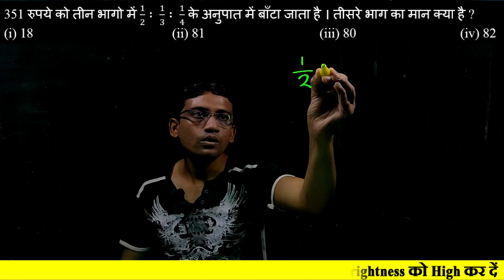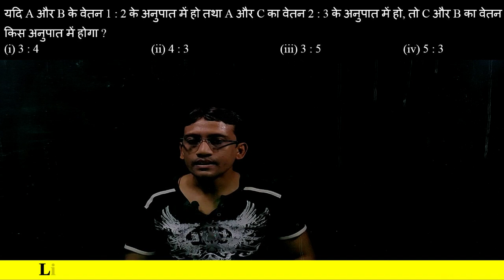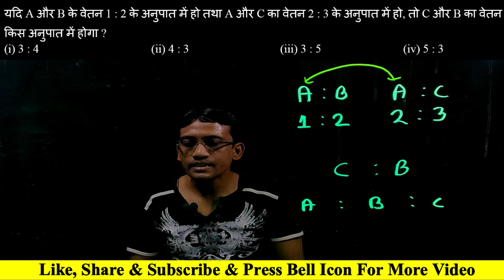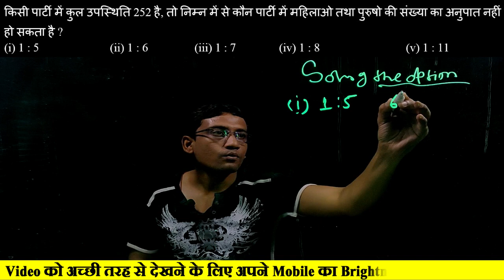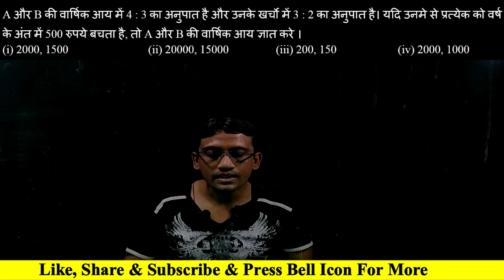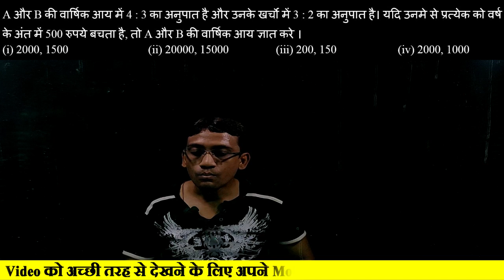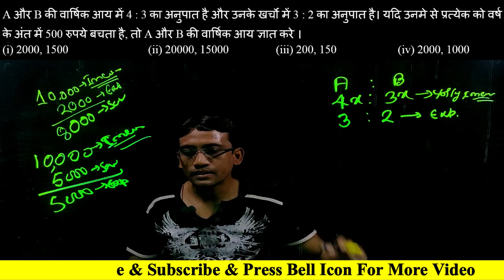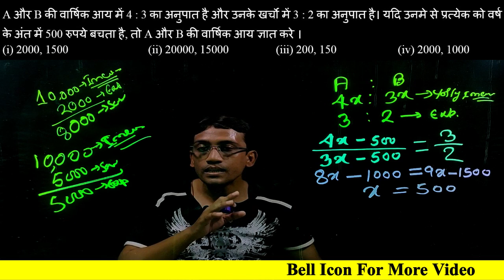रेलवे परीक्षा में सिर्फ एक प्रश्न 14 बार पूछा गया है ||RRB NTPC & GROUP-D Most Important Maths Trick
Simplification Tricks | Fraction Based simplification|Simplification tricks for all competitive exam
Simplification Tricks | Simplification Tricks in Maths for SSC CGL/Bank Exams |Simplification in hin
Best Simplification Tricks in Maths for Bank Exams (IBPS Clerk, IBPS PO, LIC Assistant) -
Simplification | Maths Dhasu Tricks | SSC CGL, BANK, RRB NTPC, UP SI
Simplification Tricks for All Competitive Exams I Magical Simplification Tricks | Solve in Mind
implification Tricks in Maths for Bank Exams | Maths for SBI PO 2020
Simplification Concept And Tricks | Maths for SBI, IBPS, RBI (Day-1)
Simplification/Approximation 2 Seconds Tricks (Shortcut Trick in Hindi)
IBPS RRB PO/Clerk 2020 | Simplification Tricks | Maths for IBPS RRB 2020 Preparation
Simplification trick for math | ladder division|sscGD, SSCCGL,CPO,CHSL,Afcat2019, HSSCGD,